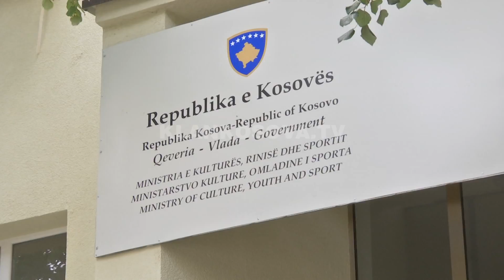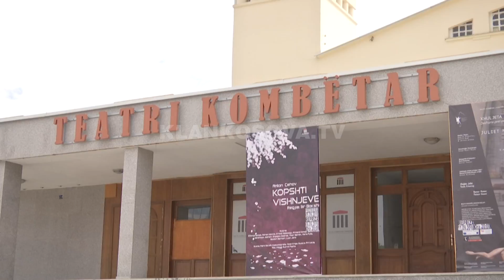Të pakënaqur me rrogat, artistët nisin grevën - 05.09.2018 - Klan Kosova